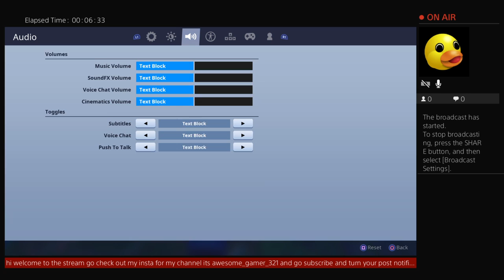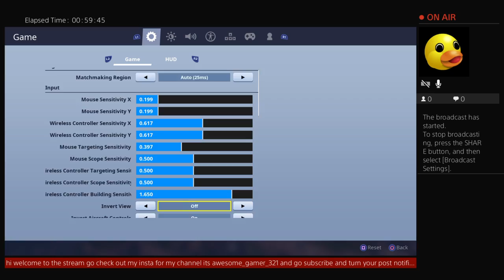Arena event and playing with you guys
I play on Xbox one and PS4 go add my epic account it’s SavageGamer2585 check out my discord it’s Awesome Gamer 321#6979